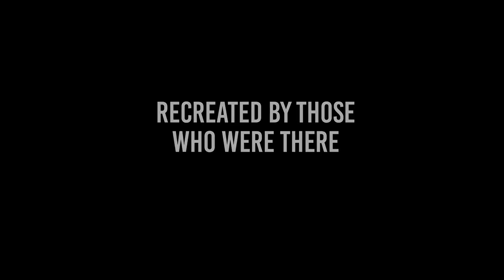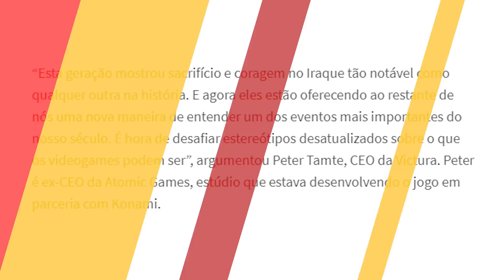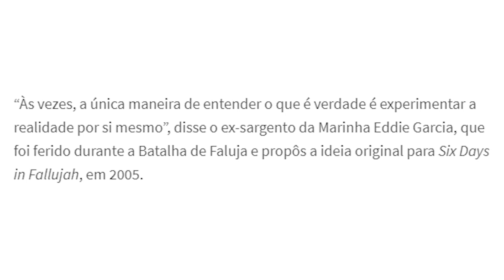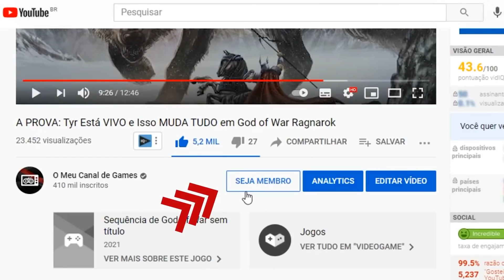Uau! Jogo MILITAR REALISTA Controverso Baseado em FATOS REAIS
Mais de uma década após seu cancelamento original, o jogo de tiro Six Days in Fallujah, baseado em eventos da Guerra do Iraque, ressurgiu nesta quinta (11), agora com previsão de lançamento ainda para o ano de 2021.

O game, que originalmente seria distribuído pela Konami em 2009, acabou sendo cancelado pela publisher após críticas tanto de defensores quanto críticos das ações das forças militares dos EUA durante a Segunda Batalha de Fallujah, não encontrando uma nova empresa para sua publicação.

Agora, o game será de responsabilidade da publisher Victura, chefiada por Peter Tamte, antigo CEO do estúdio Atomic Games, desenvolvedora original do título. A nova versão de Six Days in Fallujah será criada pelo estúdio Highwire Games, com versões para PC e consoles.

Six Days in Fallujah, como o nome indica, retrata 6 dias de combate na Segunda Batalha de Fallujah, que ocorreu entre 7 de novembro e 23 de dezembro de 2004, durante a primeira fase da Guerra do Iraque.

►Grupos